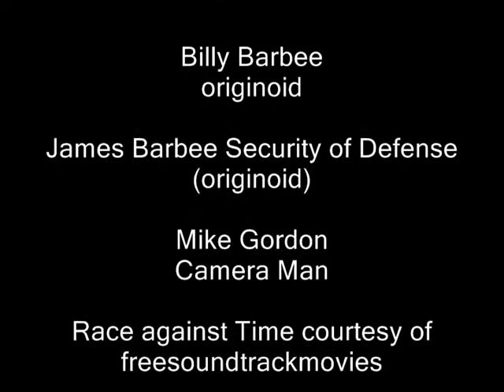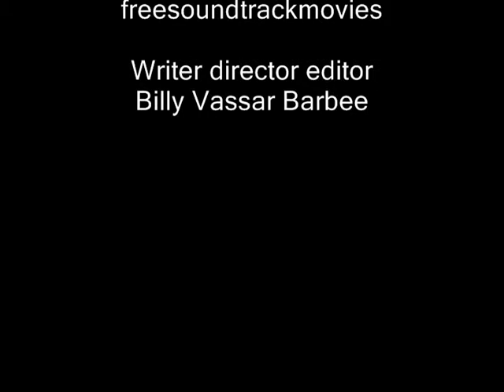VASSAR-ORIGINOIDS short film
This is the future, The Earth gave birth to a new evolution. This new brand of human being has been being born since within the last 10 years of this present generation.
Having been gifted with destructive powers, these beings spring full grown from birth within in a matter of five years. These humans that were born within the last 10 years has grown to a population of about 100,000. These beings have infiltrated the governments all over the world and are collaborating with them some illegally. They are called Originoids.
A message has been sent in order to defect a perfectly designed war plan that could start a devastating war. Let us hope that it does not enter into the wrong hands.